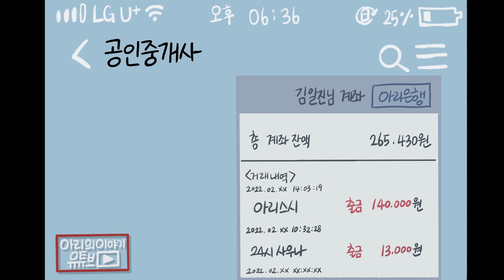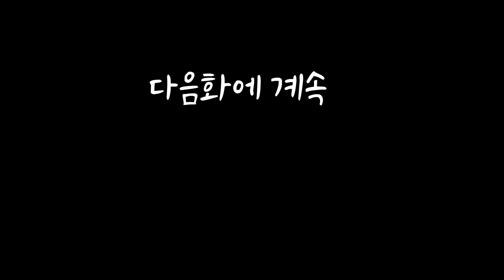카푸어로 사는 남자 (6화) [영상툰]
오늘도 시청해주신 모든분들 정말 감사합니다!! ^~^

대본, 그림, 편집, 여자 성우 / 아리
남자 성우/ 어퓨자퓨님